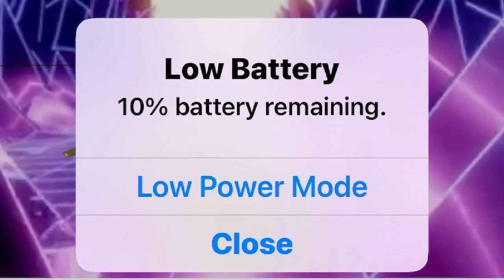Heavy Rock Mashup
Ministry, Rage, Mojo, Systems,Sevendust & more